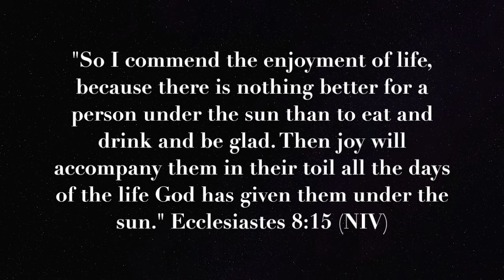whatsnextcynthi | Episode 1: William McDowell, Wedding, and classes!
Everyone loves vlogs right? Not every time: sit down, structured talks, sometimes on the go vids will get the job done!